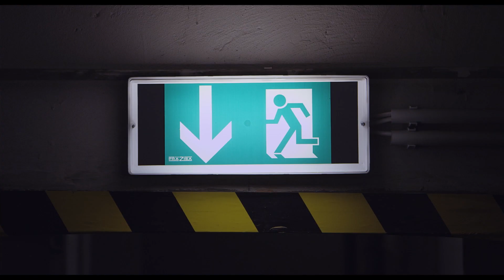Trailer SÜHNHAUS - Maya McKechneay /// 2016 /// Dokumentarfilm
Der Film "Sühnhaus“ begibt sich auf die Spur der 400 Opfer des Brands im alten Wiener Ringtheater: Von deren Geschichte ausgehend erhebt sich der Blick des Films vom Einzelfall und entwirft eine Sittengeschichte der Stadt Wien, die als treibende Kraft über die Jahrhunderte und politischen Systeme wiederkehrende Grundstimmungen spürbar macht: Geltungsbedürfnis, Profitgier, Obrigkeitsdenken und natürlich immer wieder die Angst vor dem Tod. Diese Gefühle beseelen den Schottenring 7 – und vielleicht sind sie es, die dafür sorgen, dass sich hier das Unheil zyklisch wiederholt. Das Sühnhaus, der Zudeckbau, der Unangenehmes vergessen machen sollte, war übrigens das erste Zuhause des jungen Ehepaares Sigmund und Martha Freud. Obwohl er selbst bereits Merkwürdiges und Bedrohliches an diesem Ort erlebt hatte, wollte Freud unbedingt in dem prächtigen neuen Haus am Schottenring wohnen. Freuds Tochter Mathilde war das erste Baby, das an diesem Ort des Todes geboren wurde: Als Schirmherr des Sühnhauses gratulierte der Kaiser dem noch unbekannten, jungen Arzt mit einer Vase. Im Frühjahr 1891 stürzte sich eine Patientin Freuds, die Ehefrau seines ehemals besten Freundes, ins Treppenhaus und starb. Im Herbst des gleichen Jahres zog Familie Freud um. Das Sühnhaus, Freuds Wohnhaus, das die Stadt Wien noch 1952 abreißen ließ, obwohl es im Krieg nur oberflächlich beschädigt worden war, gibt dem Film seinen Titel. Es existiert nur noch in Plänen, Skizzen, Fotos und in der Erinnerung seines letzten noch lebenden Bewohners. Das Sühnhaus bleibt auch in diesem Film ein Enigma. Das rätselhafte Symptom einer verdrängten Schuld. Ein idealer Untersuchungsgegenstand für Sigmund Freud – der nach fünf unerfreulichen Jahren den Schottenring verließ und sein Glück andernorts suchte.

MIT: Kurt Kospach, Nóra Fleckl, Heinrich Krenn, Christoph Oberhuber, Diane O'Donoghue u.v.m.